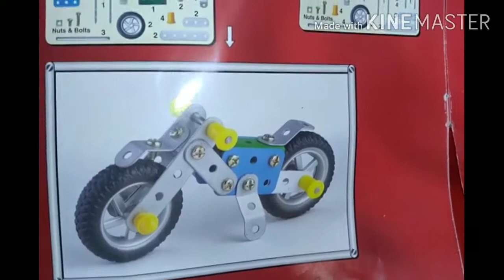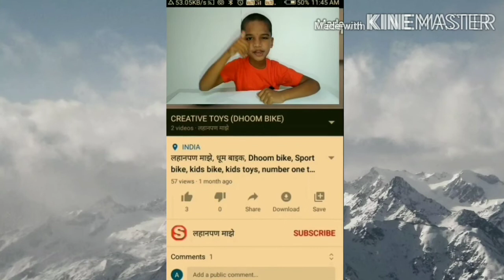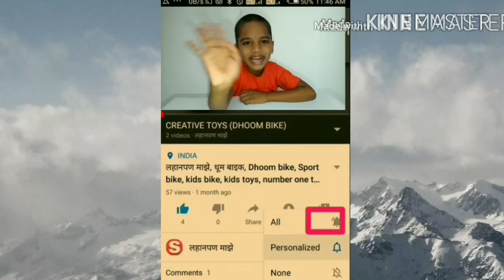अब...ब गावाकडच्या पोरग्याने बनविली धांसू धूम बाइक, स्पोर्टबाइक.तुम्हाला नक्कीच आवडेल.बोलतो देखीलछान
ll लहानपण माझे ll maze lahanpan ll mera bachpan ll
     In this video I teach how to make and play  dhoom bike from mechanical toys.